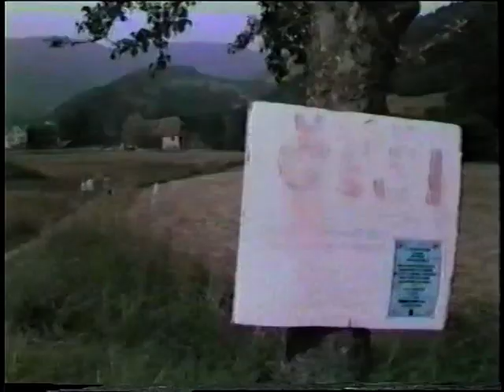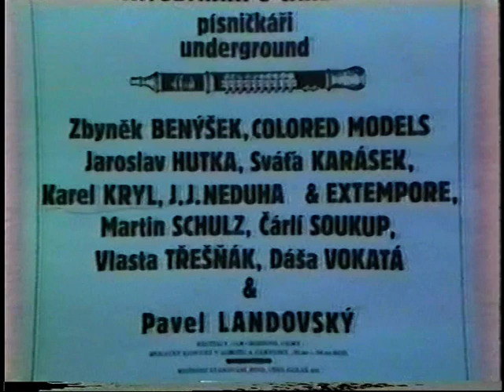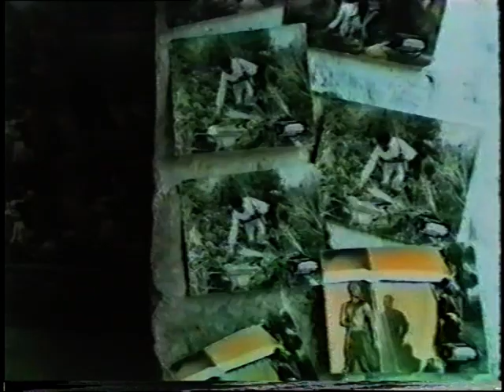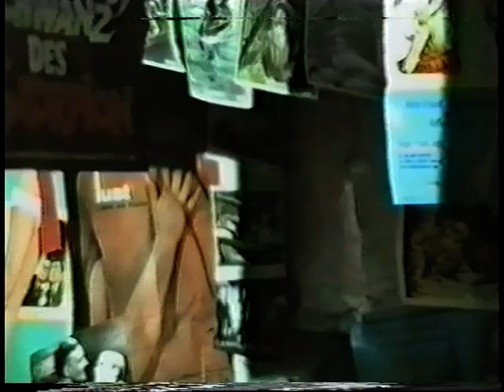Setkání u Čárlího 1986 - kompletní dokument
Setkání u Čárlího 5.-7.července 1986  - kompletní dokument.
3. setkání písničkářů a dalších exilových umělců,  u Charlieho (Čárlího, Karla Soukupa) ve Villé v Alsasku ve Francii - Svaťa Karásek, Jarda Hutka, Karel Kryl, Pavel Landovský a další.